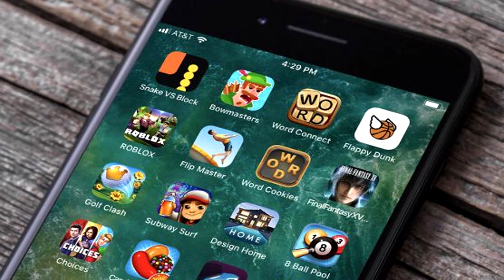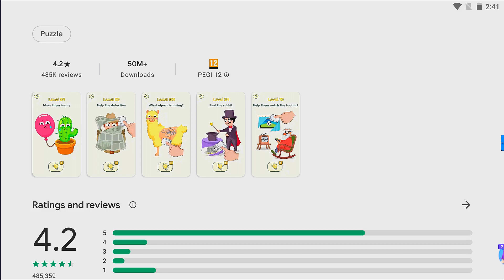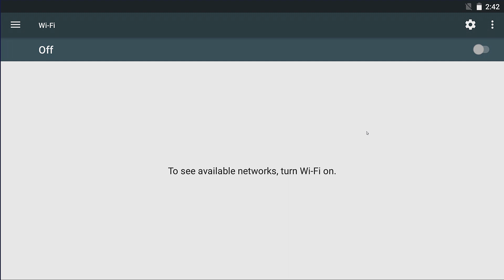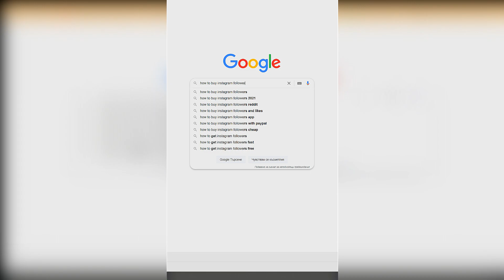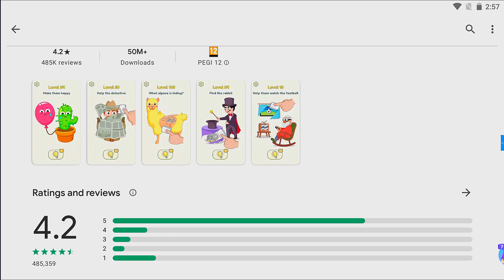трия грешните части от картинките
trending 1 в БГ, един милион долара от клипа! това е... гениална игра!
***ПОДКРЕПЕТЕ КАНАЛА***
Ozone.bg ► Използвайте код "ROS7" за 5% отстъпка на периферия!
Ozone.bg ► Използвайте код "ROS7TECH" за 3% отстъпка на техника!